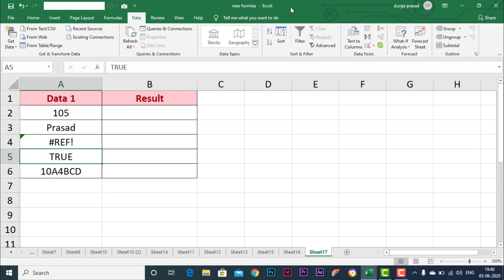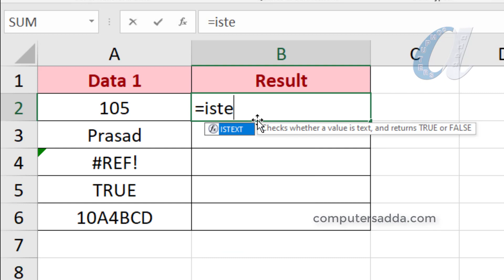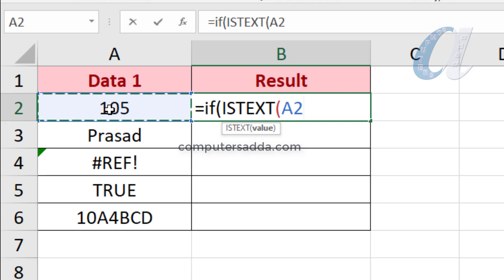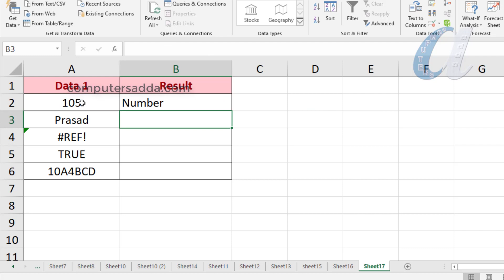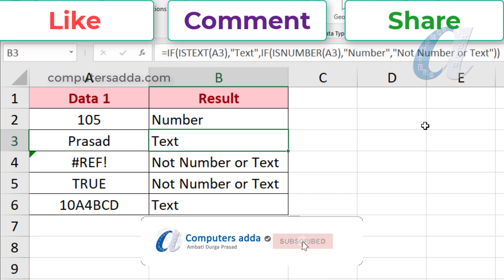# IS Functions in Ms-Excel Telugu || Individual & Combine || Computersadda.com